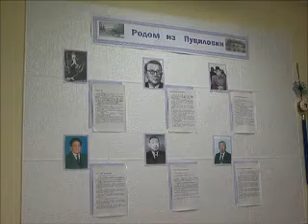Едем по Приморью Пуциловский музей